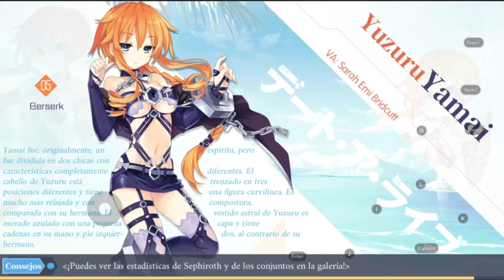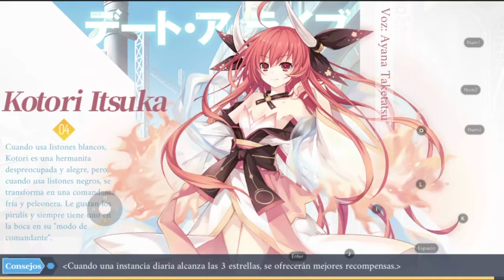NIVEL 5 (Capitulo 1) ✨ Collab Date A Live X To Aru Majutsu no Index ⚡ Date A Live: Spirit Pledge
Acá les indico un gameplay de la primera parte del Evento del Nivel 5, que se explica las funciones de Misaka Mikoto, en el juego de Date A Live: Spirit Pledge.

Además, aprovechen la colaboración entre Date A Live X To Aru Majutsu no Index, que caduca el 15 de Marzo del 2021 ono